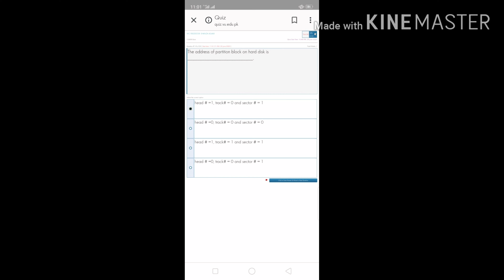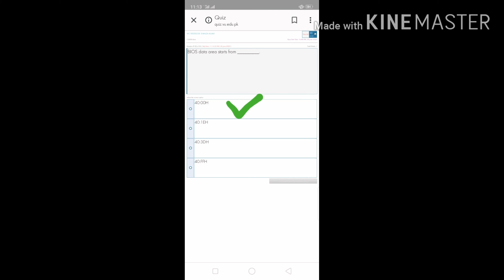Cs609 Grand Quiz solution spring 2020 | 100% correct solution | Cs609 solved Grand Quiz 28 Jun 2020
Cs609 Grand quiz solved 28 Jun 2020 | All important grand quiz related to midterm paper spring 2020 only on my youtube channel @learning skills